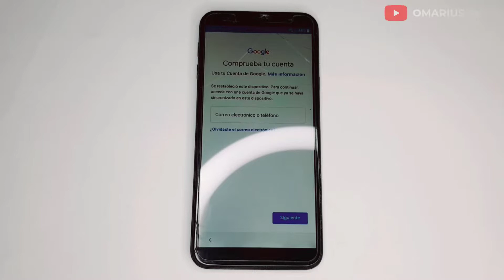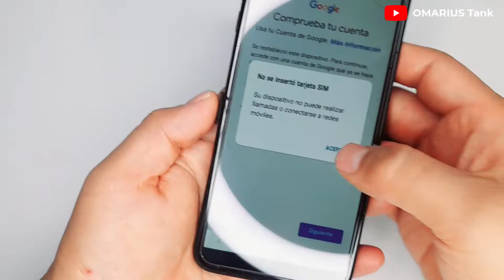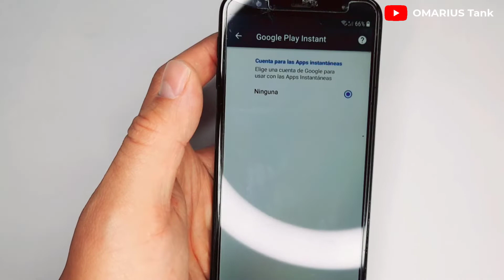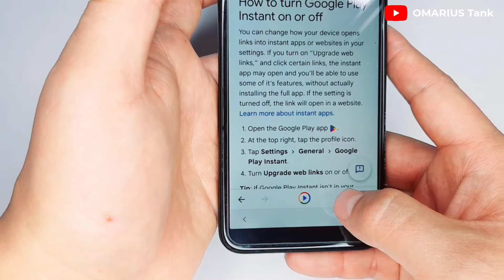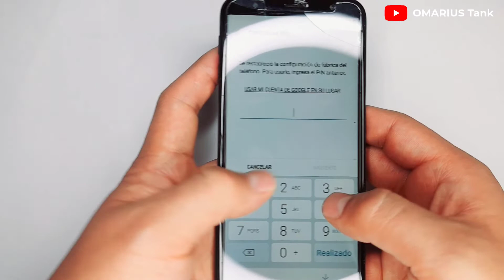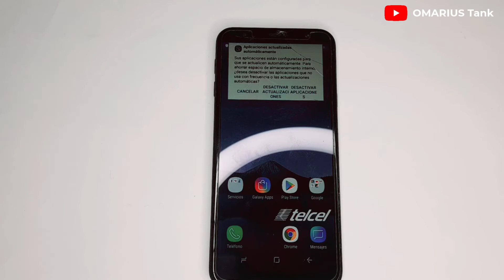✅ FRP Samsung J4 CORE | ❌Elimina Facilmente La Cuenta Google SM-J410G Sin PC 2023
💥Hoy tenemos este celular 📱Samsung J4 CORE (SM-J410G), Bloqueado Por Cuenta Google. Vamos A eliminar la Cuenta De una  Forma Fácil, Sin PC, No Llamada de emergencia, NO Talkback. 👌Hazlo Tu Mismo 👀👉Mira El Vídeo. ☝☝☝

00:00 Introducción
00:30 Empezamos insertando Un Chip Configurado Con Un PIN
01:54 Así entramos Al Navegador Del Teléfono
03:24 Es necesario Configurar Esta Parte
04:39 Todo Listo Para Proceder Con la Configuración Principal
05:11 El Telefono Ya quedo Listo

👍Si Quieres Ayudarme A mejorar El Canal,  Clicka Aqui Mero